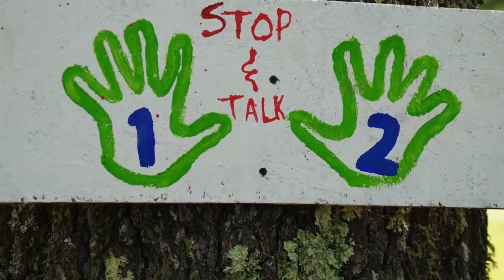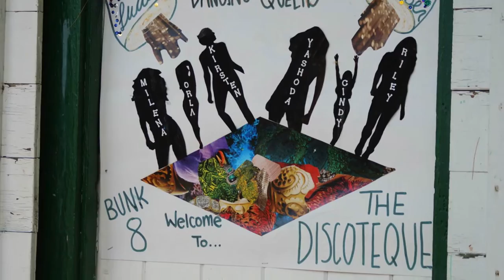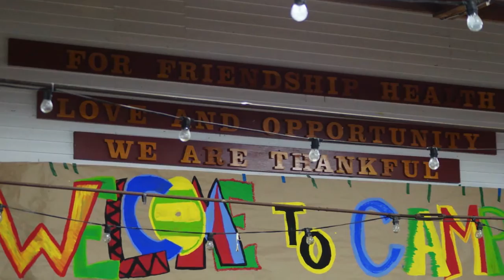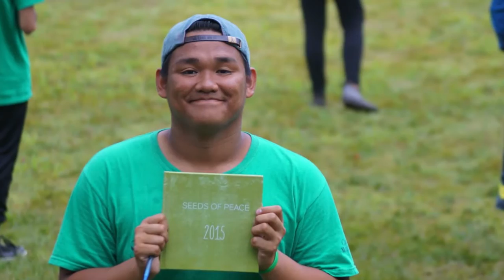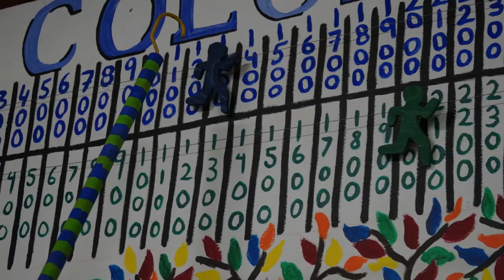Seeds of Peace Syracuse Final